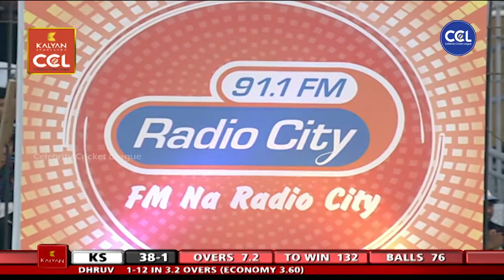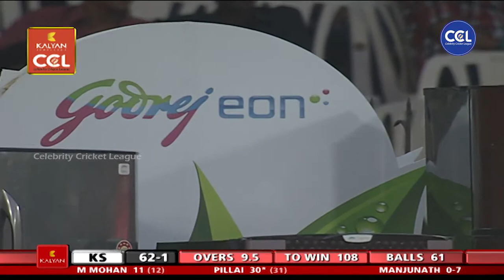Chiranjeevi Sarja Reveals Karnataka Bulldozers Funny Secrets In CCL Match Centre